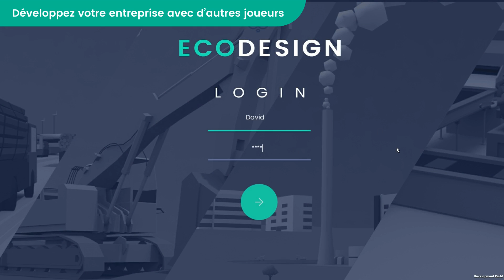Trailer EcoDesign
Serious game made as a master student project in virtual engineering and innovation
We wanted to teach what is Eco Conception with a customisable card game.
Partnership : UVED and ENSAM

On the project :
David Camus
Marc Aubry Boissel
Edouard Angebault